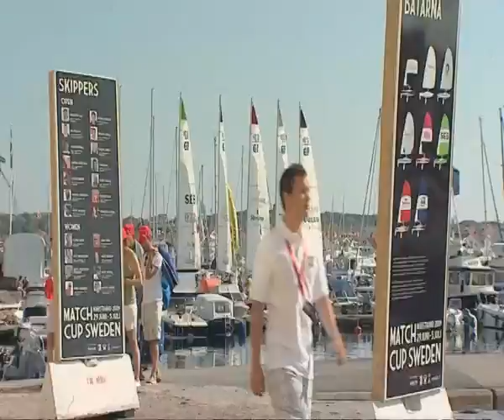WMRT 09 - Match Cup Sweden - Day 05